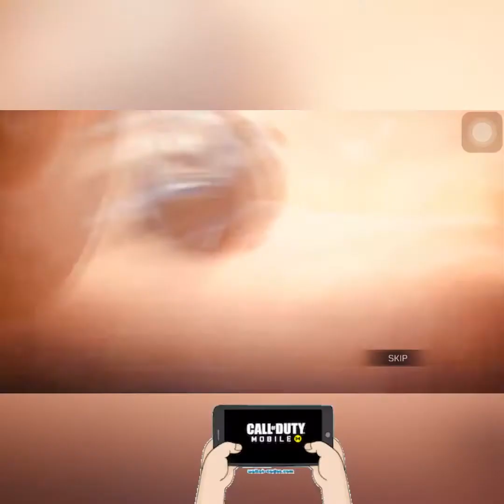Call Of Duty Mobile |JoSheinTV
Call of Duty all new legendary/Epic skins, weapons, and many more lets go go go! Bang Bang!

👶👱‍♂️👩JoShein TV couple sweetness, travel buddies, music lovers, gamer and dance moves compilations